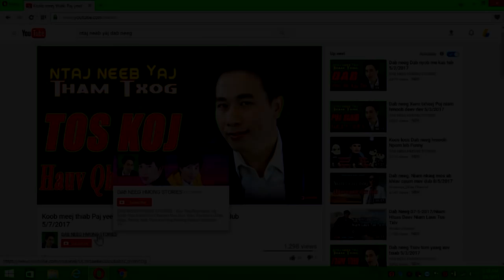Ntaj Neeb Yaj Dab Neeg Poj Ntxoog Noj Ntshav Nyuj 1/28/2017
Ntaj Neeb Yaj Dab Neeg  Poj Ntxoog Noj Ntshav Nyuj